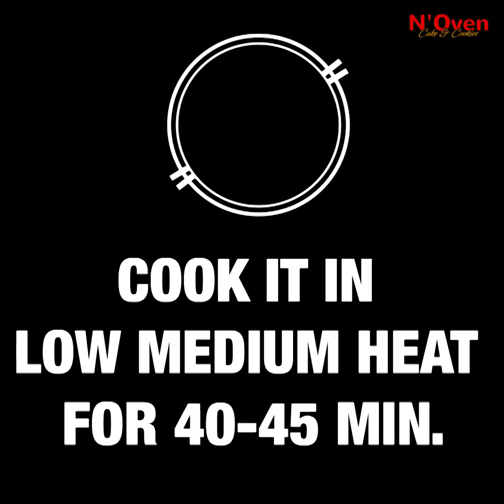EGGLESS VANILLA SPONGE CAKE l FRESH MANGO FROSTING CAKE l WITHOUT OVEN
INGREDIENTS & PROCESS:
1 CUP YOGURT
¾ CUP SUGAR
MIX UNTIL FLUFFY
1/3 CUP OIL
MIX
1+1/4 CUP FLOUR
1 TSP BAKING POWDER
¼ TSP BAKING SODA
SIEVE
MIX WELL
POUR INTO A MOLD
PLACE IT IN A PRE-HEATED PAN
COOK IT IN LOW MEDIUM HEAT FOR 40-45 MIN.
CAKE IS READY, COOL COMPLETELY
2 PIECE MANGO
CUT INTO CUBES
MAKE THEM PULP
POUR IN A PAN
¼ CUP SUGAR
¼ CUP WATER
COOK UNTIL THICKEN
1 CUP WHIPPING CREAM
BEAT UNTIL STIFF PEAKS
CLEAR THE EDGES
DIVIDE INTO 3 LAYERS
REMOVE TOP PART
BRUSH MANGO JUICE
LAYER OF WHIPPED CREAM
LAYER OF MANGO PUREE
REPEAT THE PROCESS
COVER WITH WHIPPED CREAM
MANGO PUREE
FRESH MANGOES

© N'Oven®